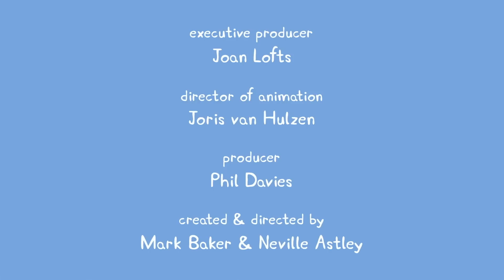Peppa Pig 粉紅豬小妹 S243【Rebecca Rabbit】